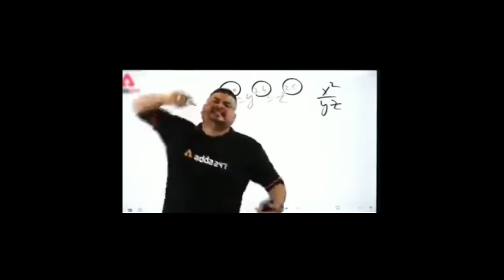vlog No 44 | Inside Story of Infamous Mafia | Bootcamp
Hello Guys,
This is Manimeow sharing with you my Personal And Wonderful Moments with You.

Thank you Guys For Your Love and support keep Supporting us.

With Lovely Friends and Bhai sab Kuch